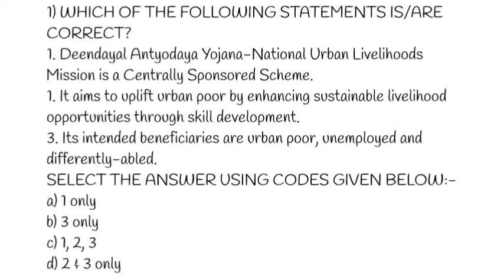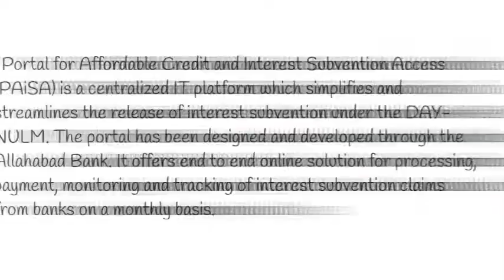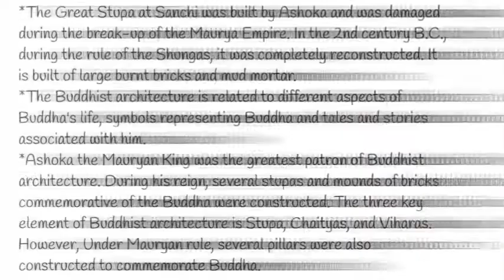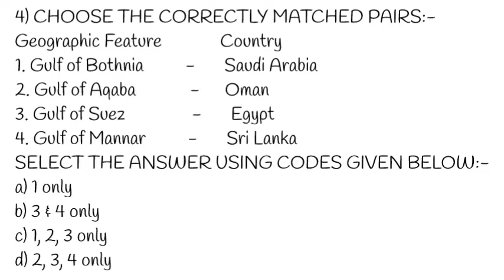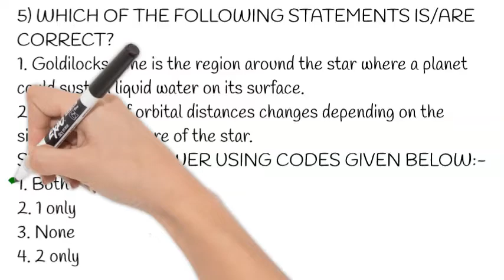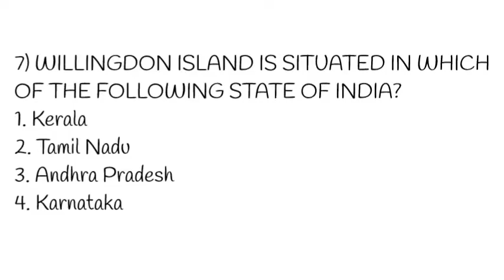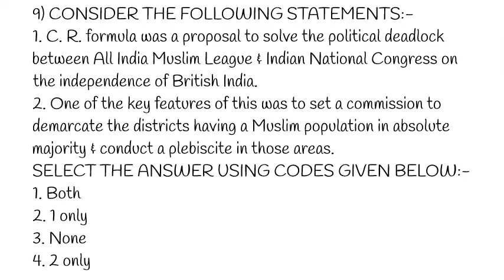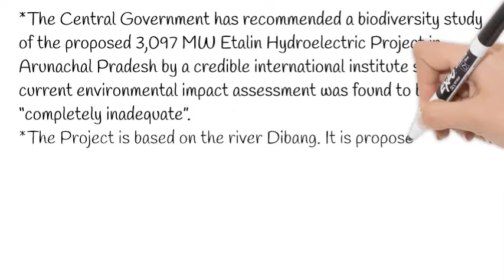15 May 2020 |10 MCQ with Correct Answer & Explanation | prelims2020 mcq | UPSC